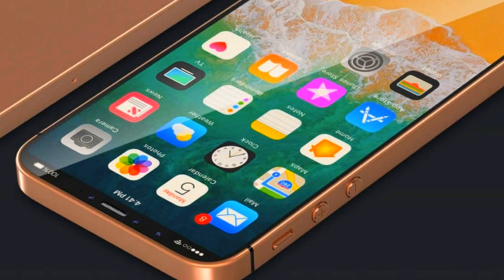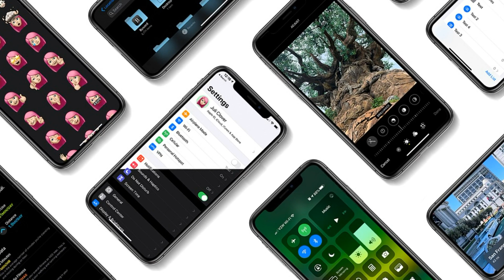Apple iPhone SE2 399$ Replace iPhone 8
iPhone 8 goes out of sale due to iPhone SE 2.
Apple will stop selling the iPhone 8 after the launch of the iPhone SE 2 in the first quarter of 2020. iPhone SE 2 will replace the iPhone 8 in Apple's line of smartphones, becoming an entry-level model. iPhone 8 will continue to be sold by Apple partners, whose release of iPhone SE 2 will force to lower the price of a smartphone.
According to previously released data, the iPhone SE 2 will have a design similar to that of the iPhone 8, but with more advanced features. It is known that the smartphone will receive a system on the flagship A13 Bionic processor and 3 GB of RAM.
At the same time, iPhone SE 2 will be sold at a lower price than iPhone 8. Apple will ask for a base model iPhone SE 2 with 64 GB of memory $ 399. Right now, the company is selling an iPhone 8 with the same amount of memory for $ 449. Thus, if Apple leaves the iPhone 8 on sale after the release of iPhone SE 2, then it will sell a less advanced smartphone for a lot of money.
Of course, this will not happen. iPhone 8 survives the last months on sale. In March 2020, after the presentation of the iPhone SE 2, Apple will have to stop selling the smartphone. At least, he will have to disappear from the official online store of Apple.
The remaining smartphone stocks at retailers will be quickly sold out. It is expected that the price of iPhone 8 from Apple partners will drop significantly after March 2020. The ideal moment will come for the acquisition of the G8.

YouCook World, YouCook, World, You, Cook, YouCook Channel,  Channel, Apple, Samsung, Sony, Smartphone, Tablet